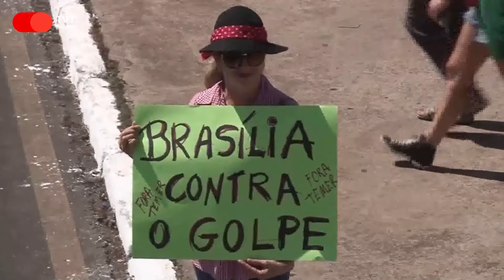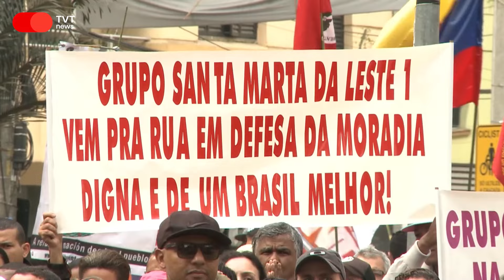Dia 7 tem Grito dos Excluídos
O grito , que em 2024 comemora 30 anos de existência, continua sendo um marco de resistência e reivindicação social. Este ano, além de reforçar a luta, a edição também será uma oportunidade para celebrar os avanços sociais alcançados pela força dos movimentos que, todos os anos, se organizam no dia 7 de setembro para exigir uma independência de fato.